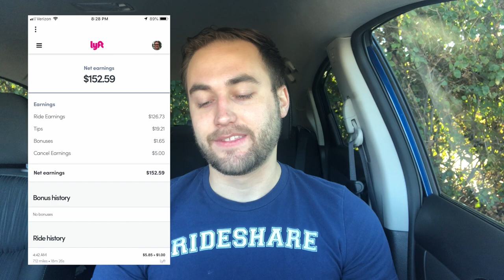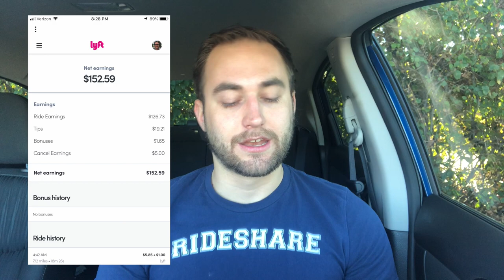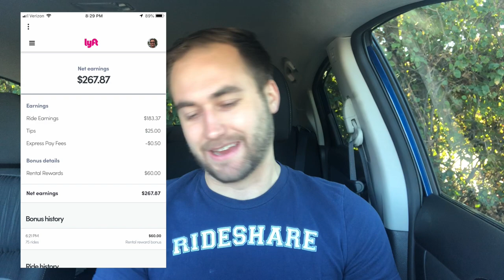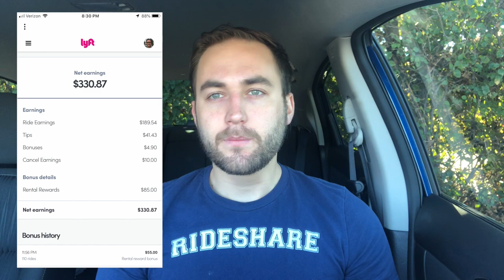Lyft Express Drive for 71 hrs/week - Is it worth it?